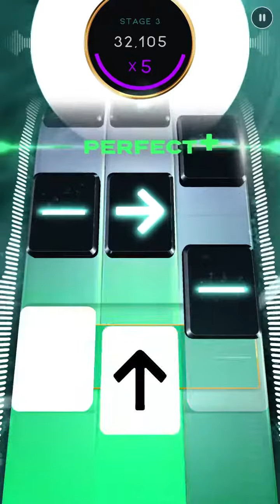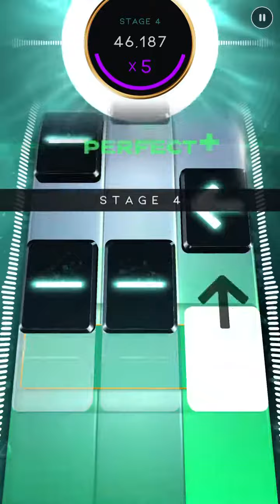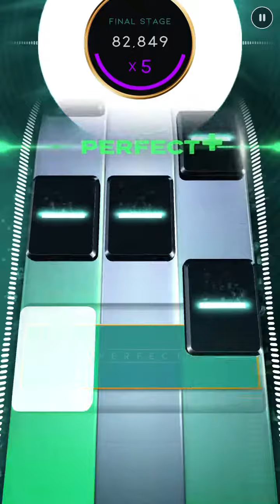Beatstar Drifter Deluxe Extreme